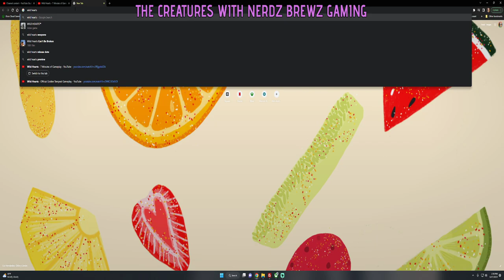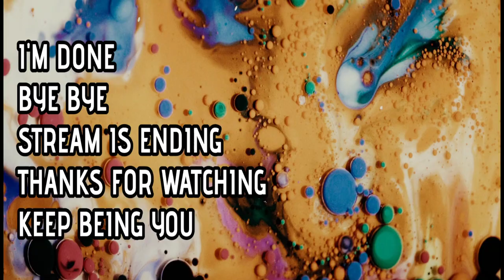Wild Hearts Weapons Reaction Video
WILD HEARTS™ is a unique twist on the hunting genre, where technology gives you a fighting chance against fearsome beasts infused with the ferocious power of nature itself. Take on these creatures alone or hunt with friends in seamless co-op.